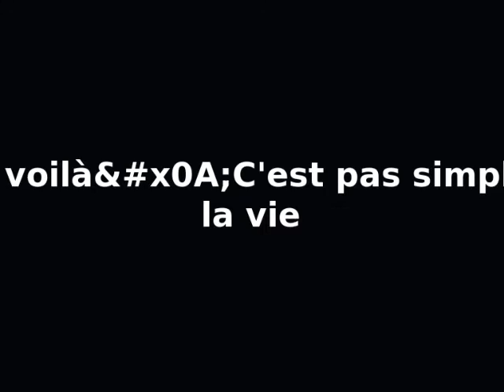Pas de feu ?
Petit moyen simple de faire du feu, sans feu